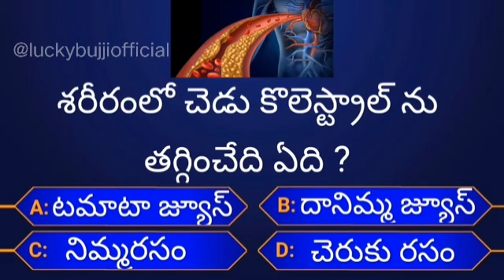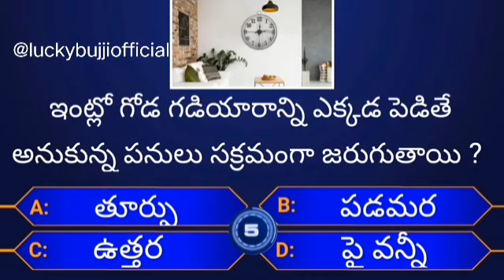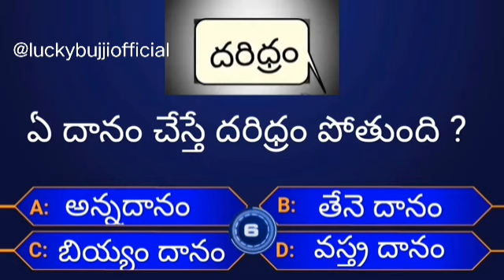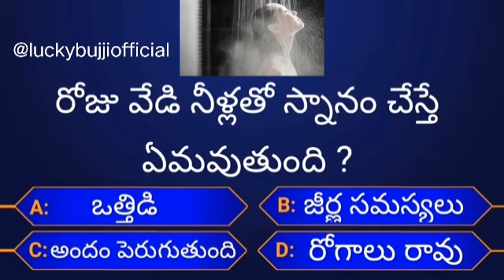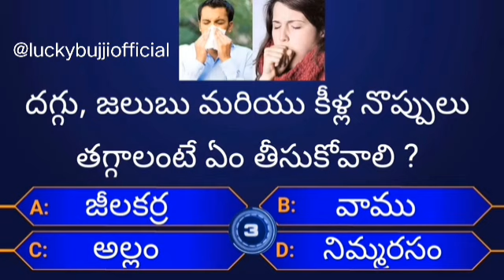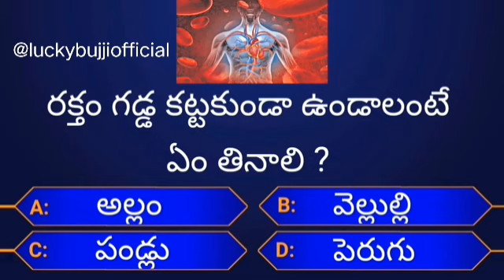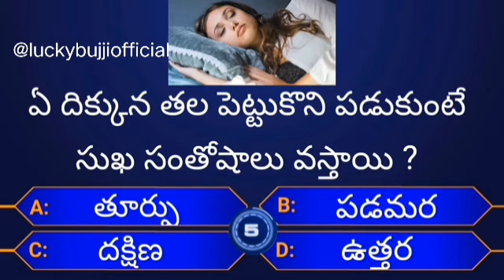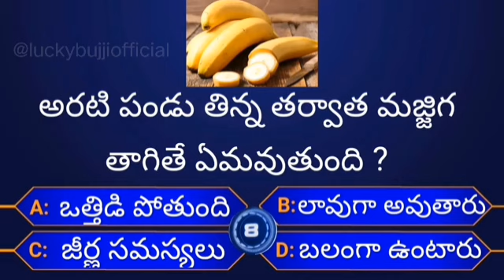Interesting Questions In Telugu | plz subscribe to my channel for more videos.@luckybujjiofficial